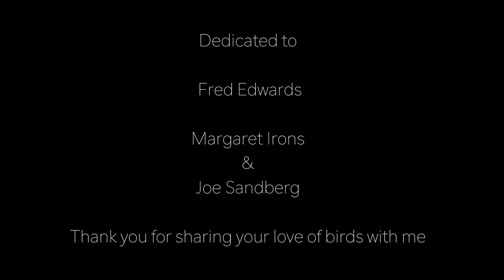FISH HAWK - The Life Of An Osprey In The Idaho Wilderness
I came across this Osprey nest near a campsite we stayed at and decided to return by myself to film them.  I have sine been back to check on the family of Osprey but their nest is no longer on the same dead tree.  I hope you enjoy!